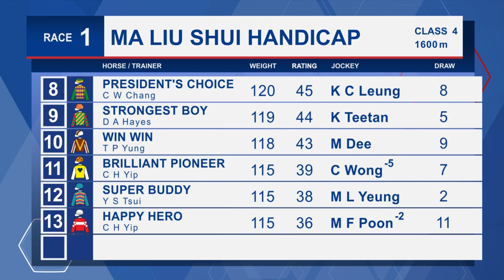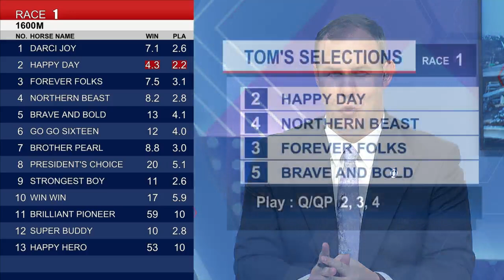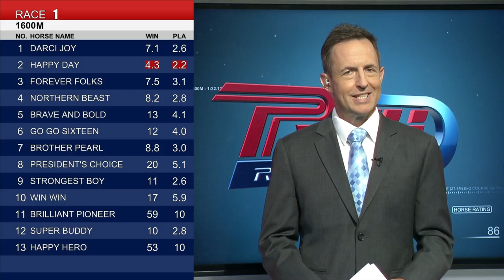[Racing To Win] 22/23 #76 Sha Tin –R1 (4 June)